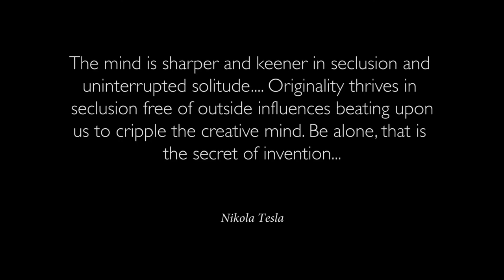From Las Vegas: Sensory Deprivation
What happens when we completely deprive ourselves of our every day sensory experience?